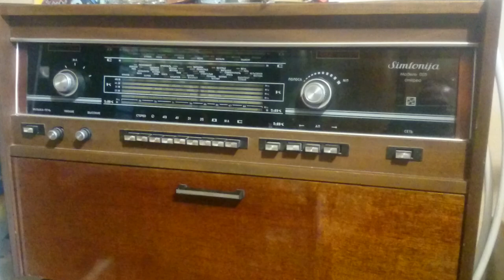У Штирлица родился сын. 1L0266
У Штирлица родился сын.